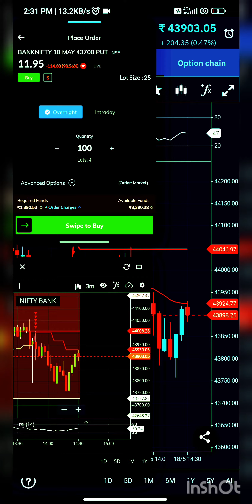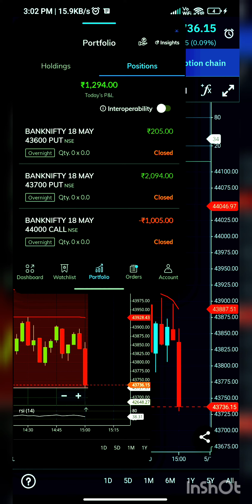zero-hero@bankniftyexpiry#optionstrading#sharemarket#viral#setup#trending#subscribe 💯💯😃👌❤✌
Description :-
Training Advice, Or Any Other Advice. This Is General Information And Is Not Explicit To You OrAnyone Else.Without The Consultation Of Any Professional, WeStrictly Recommend You Not To Make Any Decisions, Financial, Investments, Trading, OrOtherwise. Please Understand That Using This Information Would Be Totally At Your Own Risk. Do Not Take Any Action Unless You Are Set Up To Continue An'All Out Misfortune " or "Total Loss". Your Misfortune Could Incorporate Cash You Contributed Just As Commissions And ExchangeCharges.The Link Provided is a affiliate promotion programit means if you will open the account from abovelinks, will get comission. प्रदान की गई जानकारी केवल शैक्षिक और शिक्षाप्रद उद्देश्यों के लिए है। हमारा इरादा नहीं हैकोई वित्तीय सलाह, निवेश सलाह, प्रशिक्षण सलाह या कोई अन्यसलाह देना ।यह सामान्य जानकारी है और आपके या किसी और के लिए स्पष्ट नहीं है।किसी भी पेशेवर के परामर्श के बिना, हम आपको सख्त सलाहदेते हैं कि कोई भी निर्णय, वित्तीय, निवेश, व्यापार या अन्यथाकृपया समझें कि इस जानकारी का उपयोग करना पूरी तरह से आपके अपने जोखिम पर होगा । जब तक आप एक जारी रखने के लिए तैयार नहीं हैं तब तक कोई कार्रवाई न करें "ऑल आउट दुर्भाग्य" या "कुल नुकसान"। आपके दुर्भाग्य में कमीशन और विनिमय शुल्क के रूप में आपके द्वारा योगदान की गई नकदी शामिल हो सकती है।

Niftyfifty stockmarket tutorial
colony ki comedy
comfrey for teeth
crypto
dolphin
English song
fing andrew tate
fissing
food
frido dual gel insoles Review
gaurav signatures style
gb Road Delhi kotha no 56 price
gedson fermandes
groww app
big bull coin Latest News
bodybuilde
btst trade for tomorrow
btst trading style
100 year movie teaser
3/30 ka formula
@Art of trading
trading
optionstrading कैसे करे
trading से पैसा कैसे कमाए
online पैसा कैसे कमाए
pixel 7 camera specs
quantum mechanics
skin care for men
roblox speedrun
woodworking projects
option Trading Basics to Advance
BANKNIFTY Demo Tips work 9 to 5
62000/- Ptofit Natural Gas
infosys q4 result 2023